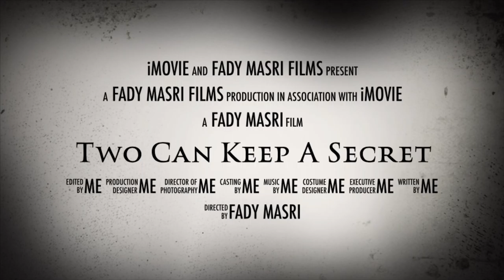Two Can Keep A Secret Book Trailer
by fady masri